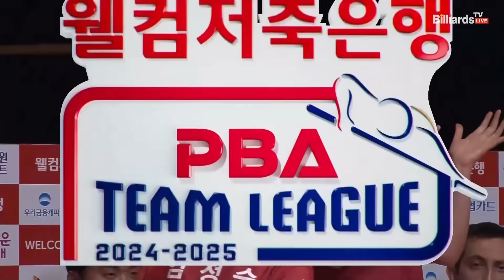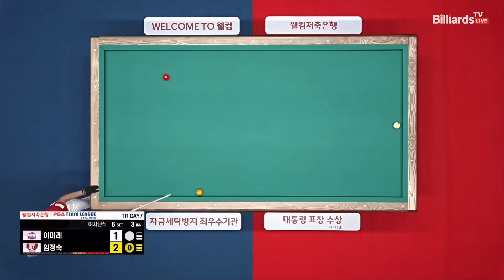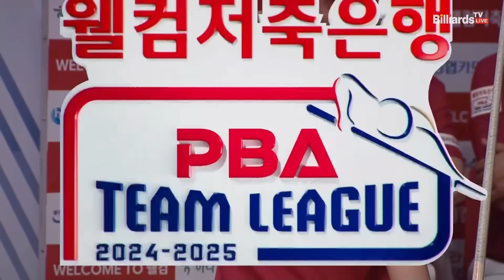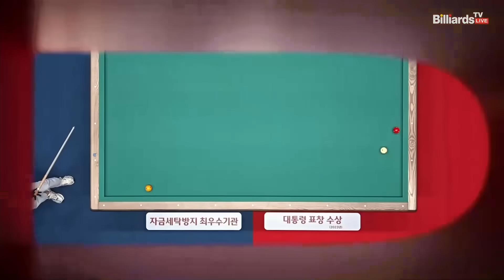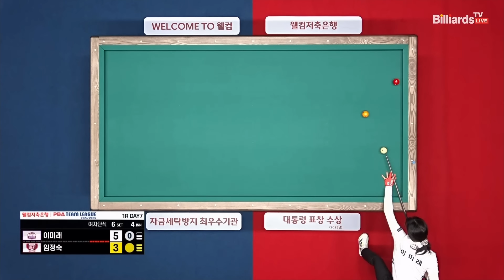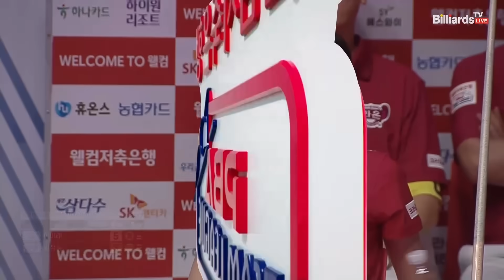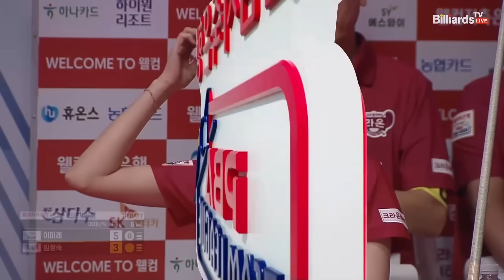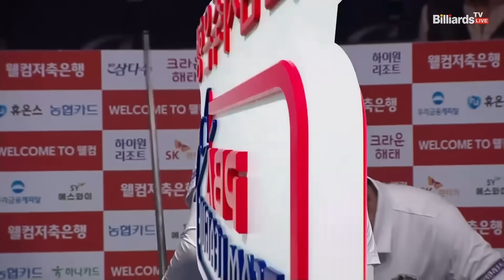6세트 하이원리조트(이미래)vs크라운해태(임정숙)[웰컴저축은행 PBA 팀리그 1R]